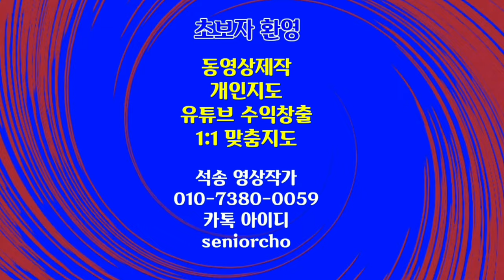힐링동영상 몽고대평원 심신안정음악 Mongolia healing video, Spirit of Fire,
Mongolia Healing Video 힐링동영상 몽고대평원 심신안정음악

ㅡㅡㅡㅡㅡㅡ

ㅡㅡㅡㅡㅡㅡㅡㅡㅡㅡ
4시간에 동영상제작 기법 배우고 유튜브에 올리고 홍보방법까지 배웁니다.

4시간 개인지도 받으면 파워디렉터

ㅡㅡㅡㅡㅡㅡㅡㅡ